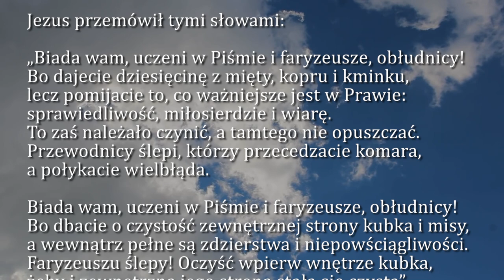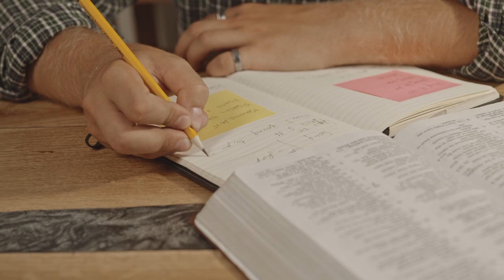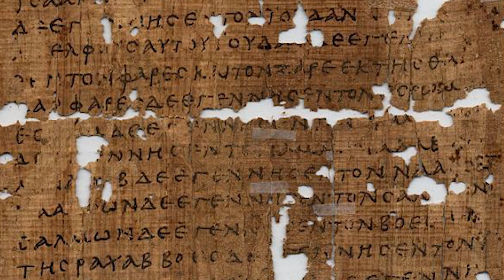Dobra Nowina na dziś | 23 sierpnia - Wtorek, XXI tyg. zwykłego